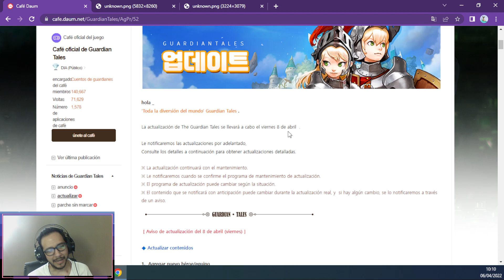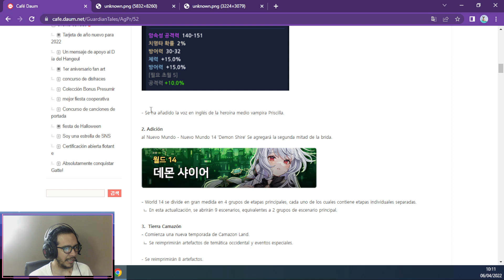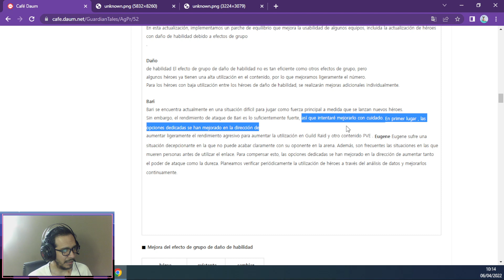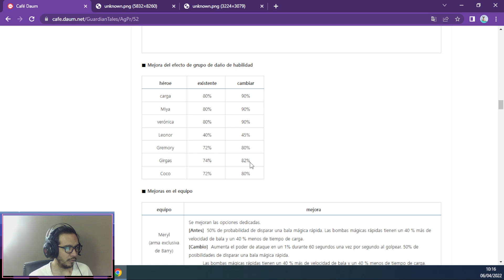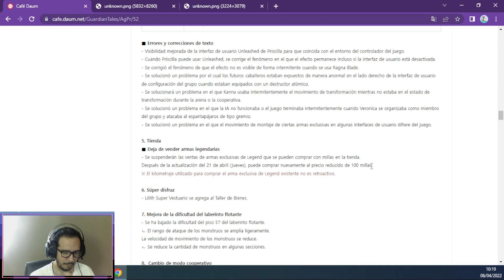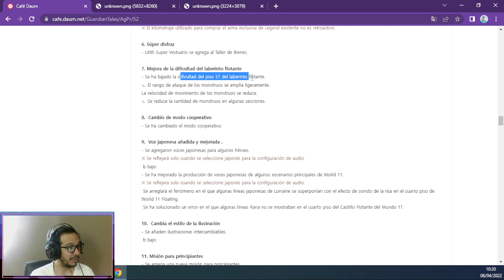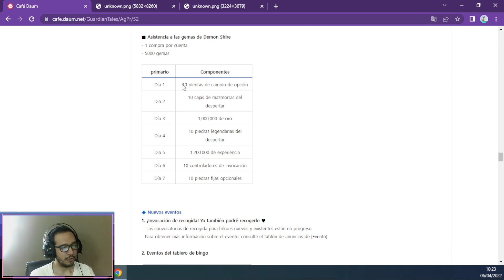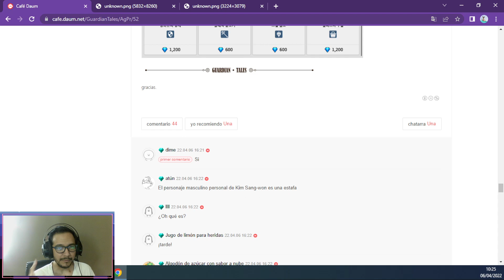Guardian Tales (Nuevo HUSBANDO y actualizaciones)